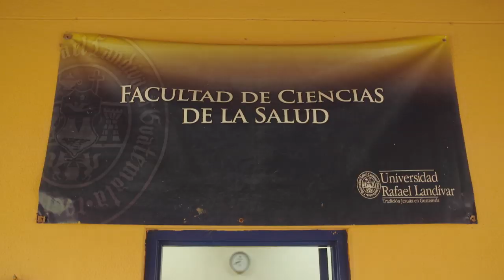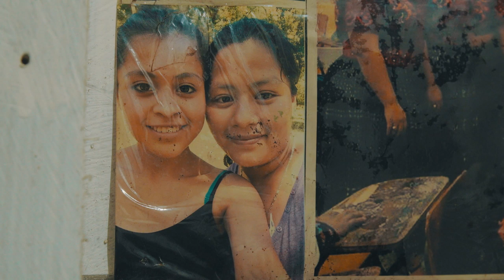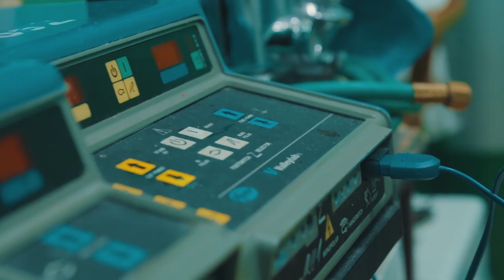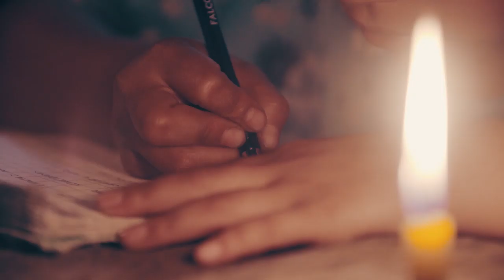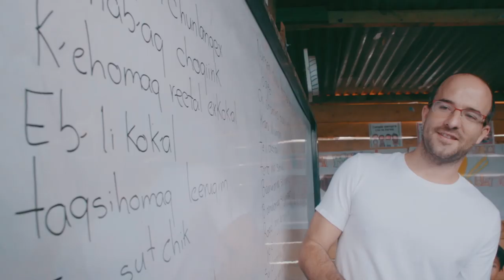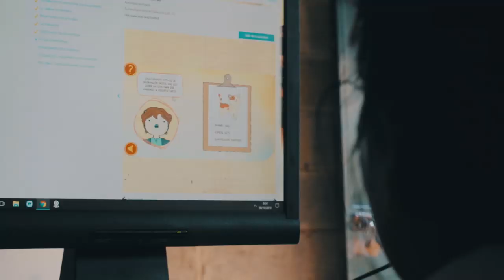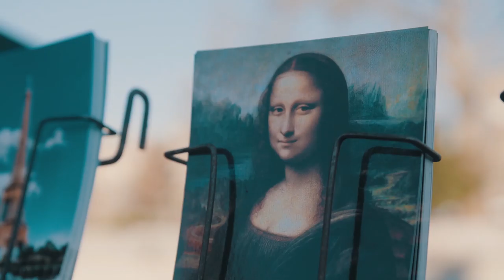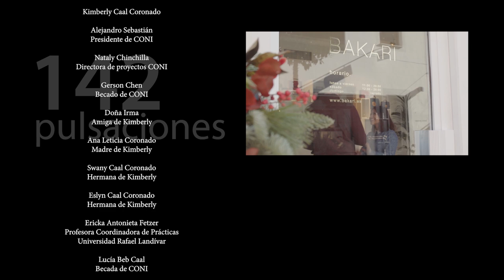142 pulsaciones | Película documental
¡Ya está aquí! Os presentamos con mucha alegría, gracias al patrocinio de BAKARI-Thehandmadeart nuestro documental "142 pulsaciones" dirigido por Alberto Pla la inspiradora historia de superación de Kimberly, una niña de Guatemala que nació en una situación de gran adversidad y está iluminando el mundo con una inspiradora vida de superación y de éxito humilde. ¡Ayúdanos a escribir más historias como ésta! Colabora con CONI

It's here! We present you with great joy, thanks to the sponsorship of BAKARI-Thehandmadeart our documentary "142 Pulsations" directed by Alberto Pla Kimberly's inspiring story of overcoming, a Guatemalan girl who was born in a situation of great adversity and is enlightening the world with an inspiring life of overcoming and humble success. Help us write more stories like this one! Collaborate with CONI